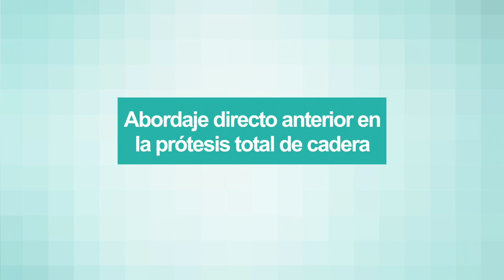Quirónsalud Tenerife avanza en la cirugía de la prótesis de cadera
Quirónsalud Tenerife ha protagonizado un importante avance en la cirugía de la prótesis de cadera con la introducción en las Islas de una técnica quirúrgica que no sólo reduce considerablemente el tiempo de recuperación de los pacientes, sino que también disminuye el sangrado y el dolor postoperatorio.